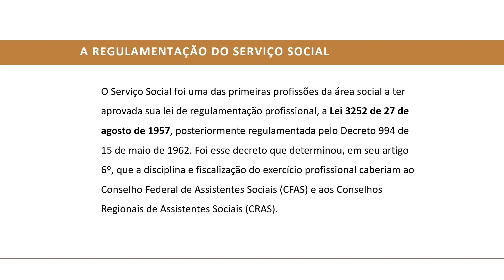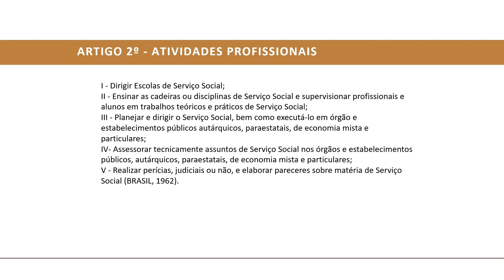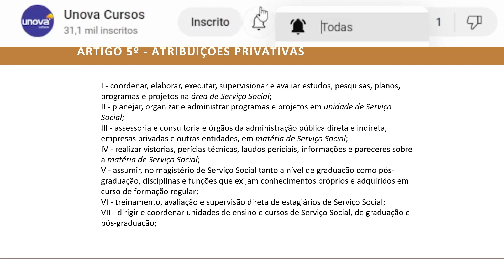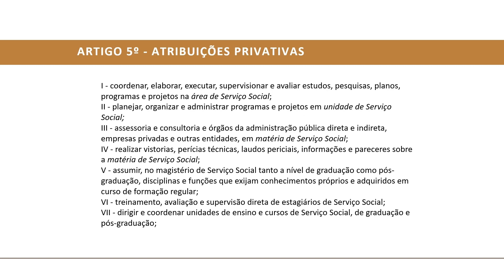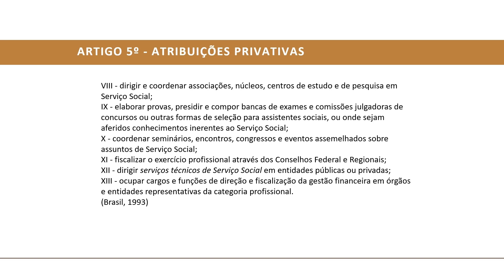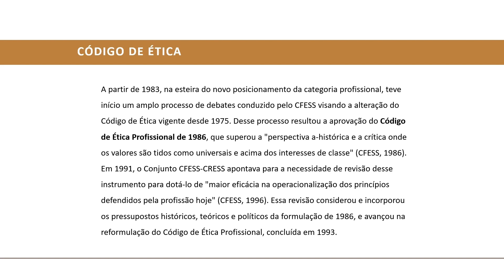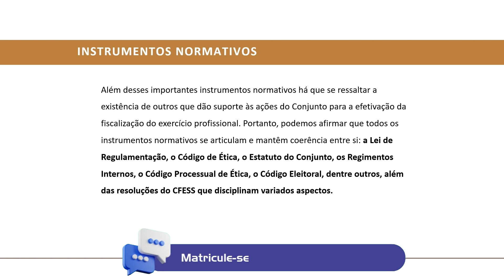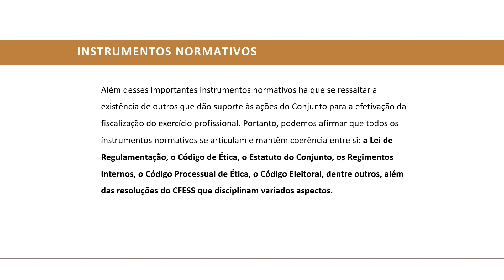Código de Ética do Assistente Social Lei 8662/93 Gratuito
O Código de Ética do Assistente Social é um conjunto de normas e valores que orientam a prática profissional do assistente social. Ele estabelece os princípios éticos que devem ser seguidos pelos assistentes sociais e garante a qualidade e a responsabilidade de sua atuação. Alguns dos principais tópicos do Código de Ética do Assistente Social incluem: respeito à dignidade e à autonomia das pessoas, defesa dos direitos humanos, promoção da justiça social, zelo pelo bem-estar coletivo e individual, sigilo profissional, entre outros. Neste vídeo, vamos falar mais sobre o Código de Ética do Assistente Social e como ele é importante para garantir a qualidade da assistência social.